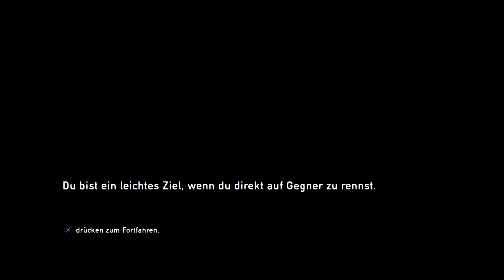THE LAST OF US ☠️ 024 • ANGRIFF auf die Kraftwerk-Kolonisten!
THE LAST OF US ☠️ LET'S PLAY mit TOBINATOR

►►► ENDSCREEN:

► TRAILER: The Last of Us Remastered Trailer